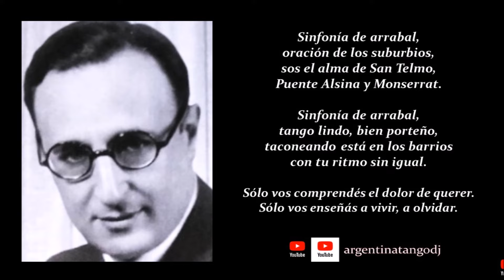EDGARDO DONATO & SU ORQUESTA TÍPICA: SINFONÍA DE ARRABAL (TANGO CON LETRA DETALLADA)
UNA VERDADERA RELIQUIA DE LOS TIEMPOS DE ANTAÑO ...

Esta grabación fue realizada en tiempos cuando las técnicas avanzadas de hoy eran desconocidas.

Esta valiosa reseña nos entrega el sonido original de la época y su calidad es secundaria a la emoción de escuchar este tesoro.

Un homenaje a todos los Maestros Pioneros del Tango, que en los tiempos de antaño, crearon esta música que tanto nos apasiona y de la que estamos profundamente orgullosos.

Escuchamos el tango "Sinfonía de arrabal", grabado por Edgardo DONATO y su Orquesta Típica, en 1940, con la voz de Lita MORALES, Romeo GAVIO, y Horacio LAGOS.

Hoy, como ayer, escuchamos, los viejos tangos, que escuchaban nuestros padres y abuelos, en nuestras casas, cuando éramos pequeños.